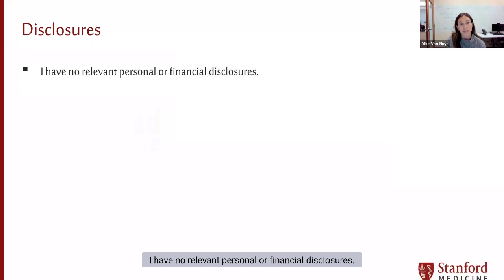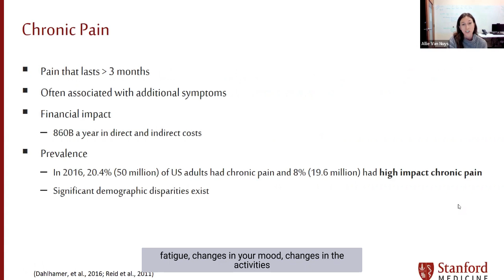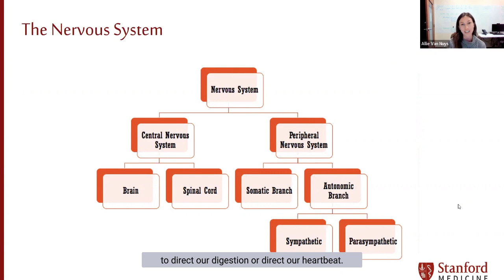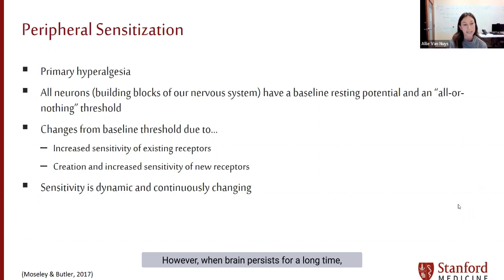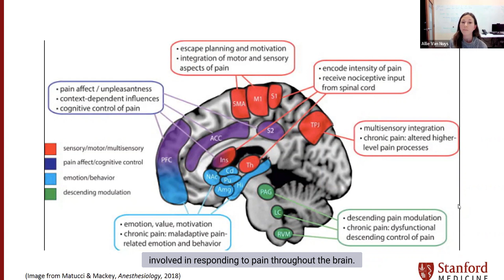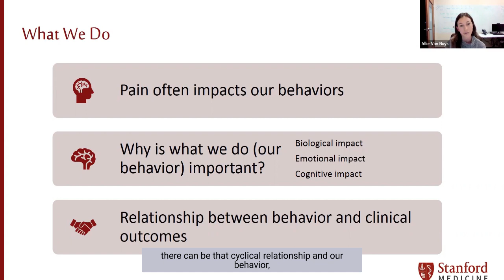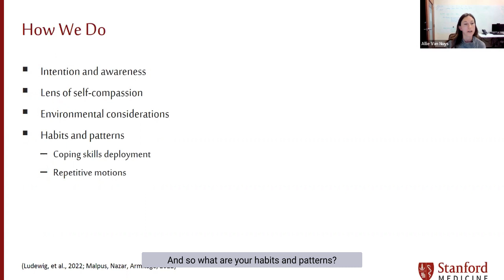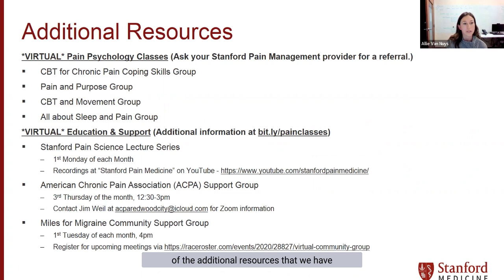Harnessing the Power of Daily Activities: Occupational Therapy for Chronic Pain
Our wonderful OT, Dr. Allie Van Nuys presented, "Harnessing the power of Daily Activities: Occupational Therapy for Chronic Pain" for our Pain Science Lecture Series, December edition.

The presentation explored the role of occupational therapy in the treatment of chronic pain and evidence-based interventions to optimize the therapeutic value of daily activities and routines.